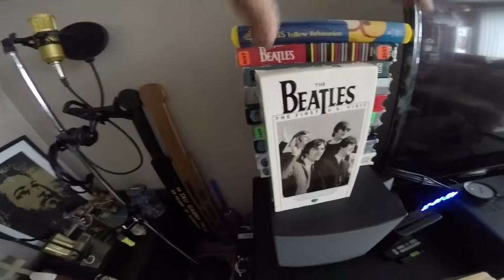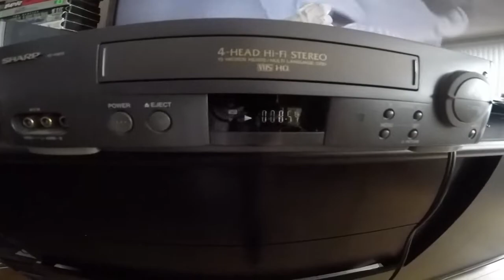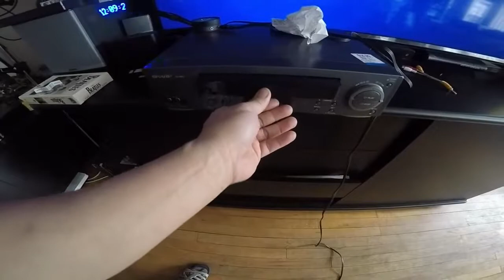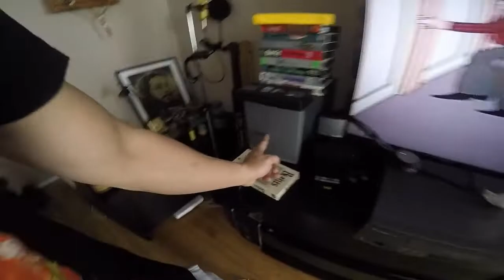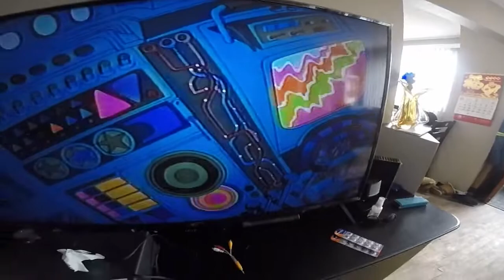NOW I CAN PLAY MY VHS TAPES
Initialism of “Vertical Helical Scan”, later reinterpreted as “Video Home System”.
A type of videotape originally developed by the Japanese company JVC.
Coordinate terms: Betamax, VCC, Video 2000
JVC’s VHS configuration debuted in 1977, sparking the VHS/Betamax configuration war. VHS trumped Betamax, which debuted in 1975, thanks in large part to its embracing of the X-Rated market; Sony banned the adult industry from releasing movies on its configuration, leading many consumers—who didn’t want to purchase two different devices—to choose VHS. A decade later, in 1987, VHS controlled 90% of the $5.25 billion VCR market. (Last year, Sony announced it would finally stop selling its blank Betamax cassette tapes.)